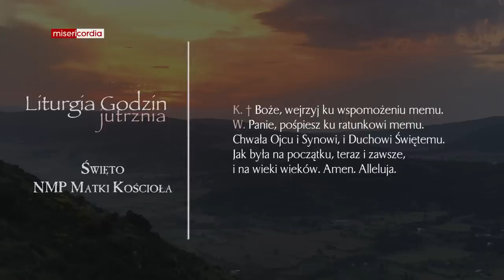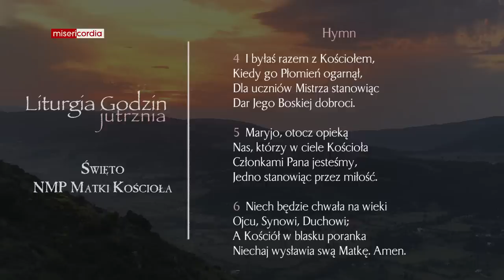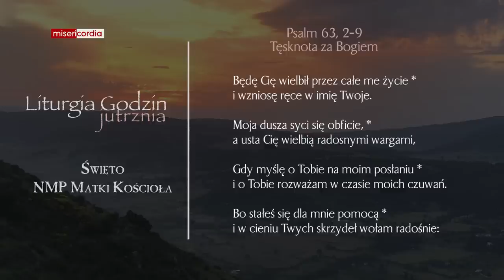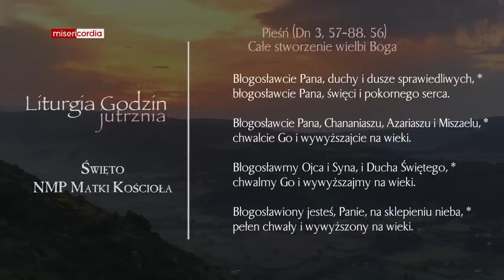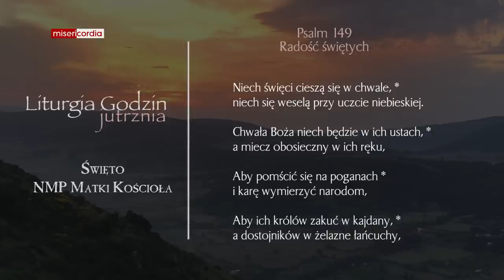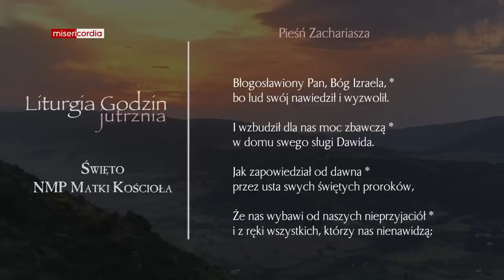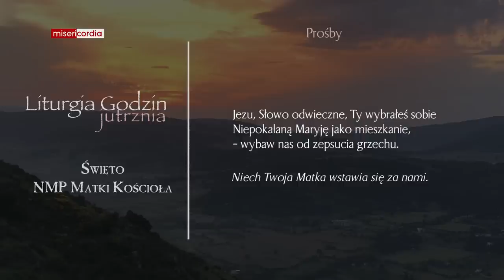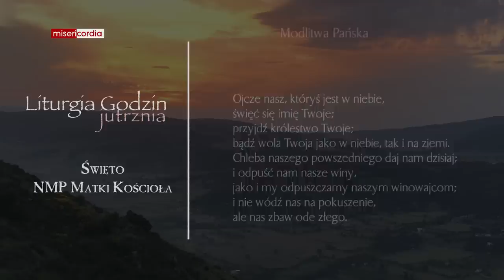Liturgia Godzin | Jutrznia | Święto NMP Matki Kościoła